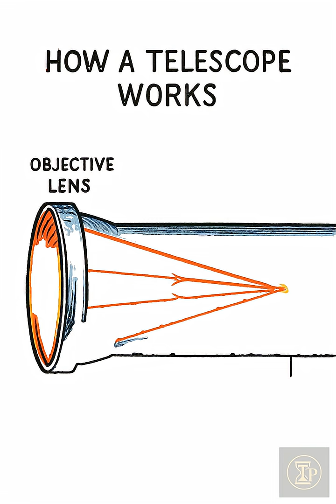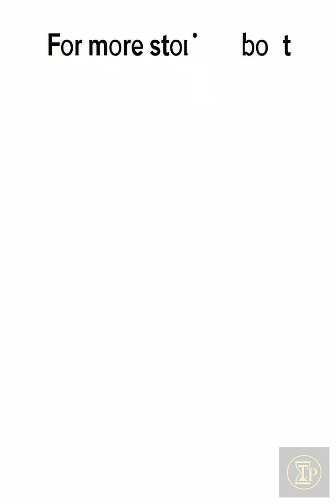The Telescope Pulls Distant Light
Curved glass lenses bend incoming light into a focused image on the eye, allowing distant objects to be seen clearly and reshaping how people measured space. For more stories about Technology, follow Time Prime History 📌